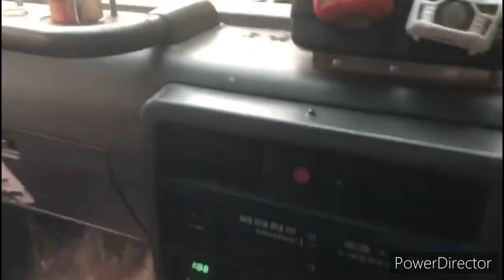Приморье смыло очередным корейским тайфуном Кху-Ямм. (Тайфун Хиннамнор).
Стырил с чужих каналов интересные видосы про вчерашний тайфун. Мне то хорошо. Я в отпуске. Дома в тепле сижу. А вот многим людям не так повезло.